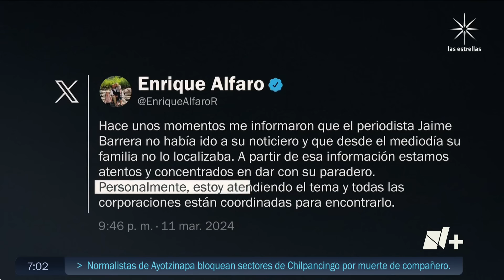Investigan la desaparición de Jaime Barrera Rodríguez, periodista de N+ Guadalajara - Despierta